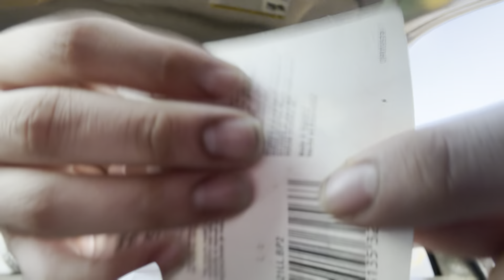Fast & Aggressive Car ASMR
￼ making ASMR gives me the same feeling as walking down a park and finding a little kitty that I quickly begin to pst pst pst pst pst at ….. ￼ I become friends with the kitty and THE END ^^

This video is intended for sleep …. Or any other reason you choose to use the video for🫶🏽

Love you tons. I hope you have a fantastic rest of your day and maybe get some good sleep.